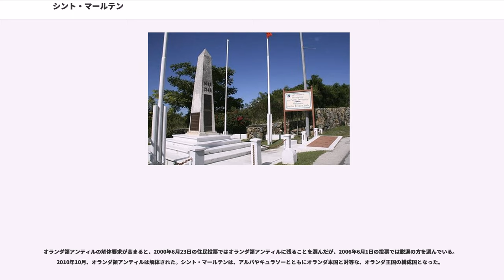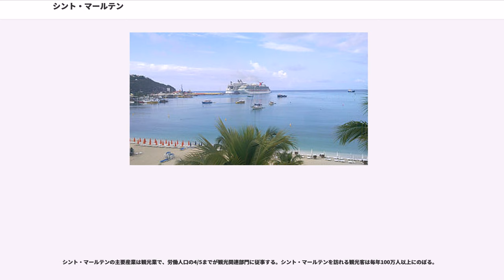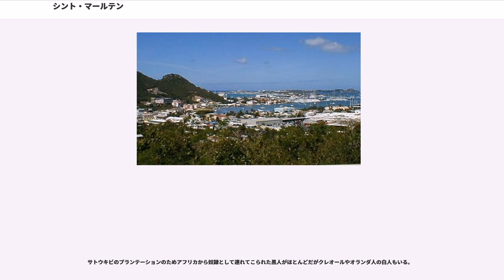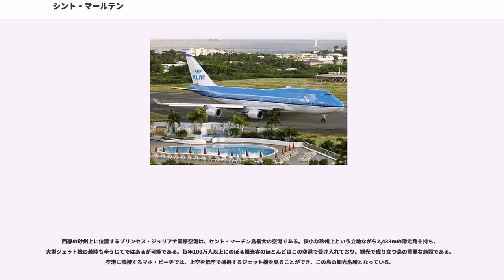シント・マールテン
シント・マールテン（）は、カリブ海のリーワード諸島（小アンティル諸島北部）にあるセント・マーチン島（オランダ語名: シント・マールテン島）の南半部にある、オランダ王国の構成国。

オランダ王国の構成国「シント・マールテン」は、シント・マールテン島（セント・マーチン島）の南半分に位置する。この島の中央には国境線が引かれており、北半分がフランス領（サン・マルタン）となっている。南半分の「オランダ領側」を英語で "Dutch Side" とも呼び、対して北半分を "French Side" とも呼ぶ。

国境線の全長は　16 km 。1994年、オランダとフランスはセント・マーチン島国境管理条約に調印した。

シント・マールテンは山がちな地形であり、起伏に富んだ多くの丘と多くの入り江がある。また、砂州が発達し、多くの潟湖を擁している。まとまった広さの平坦な土地は砂州上などに限られている。海岸線の総延長は 364 km 。

オランダ領側北端（島のほぼ中央）、フランス領側との境界にあるフラッグスタッフ山 (Flagstaff, 386 m ) がシント・マールテンの最高地点である（島全体の最高峰はフランス領側のピク・パラディである）。

西部にはシンプソン・ベイ・ラグーンが広がっており、砂州上にプリンセス・ジュリアナ国際空港がある。また東南部にはグレート・ソルト・ポンド (Great Salt Pond) がある。グレート・ベイとグレート・ソルト・ポンドを分かつ砂州の上に首府フィリップスブルフが位置する。

海洋性熱帯気候で、北東貿易風が卓越している。気候は温暖で、年平均降水量は1,500mm。7月から11月までハリケーン・シーズンである。

首府は、南部のフィリップスブルフ地区（人口1,338人）に置かれている。

最大の居住人口を持つ地区は東北部のローワー・プリンセズ・クウォーター（8,123人）で、フランス領側から続く平坦な土地に居住地区が形成されている。このほか、クルドサック（7880人）、コール・ベイ（6046人）といった地区が多くの住民を擁している。

西部のシンプソン・ベイ・ラグーン周辺はリゾート地区となっている。

この島は、1493年にコロンブスによって「発見」され、サン・マルティン島（）と命名されたが、スペインはこの島への植民を重要視しなかった。島に注目をしたのは、フランスとオランダであった。オランダ人たちは、ニューアムステルダムとブラジルの中間に拠点を欲していたのである。

1631年、オランダ人たちは町とアムステルダム砦を築いた。島の人口は少なかったため、拠点建設は容易に進んだ。Jan Claeszen Van Campen が最初の総督になり、間もなくオランダ西インド会社が塩鉱の経営に乗り出した。同様にフランス人やイギリス人の植民者も進出した。かれらが塩の交易に成功すると、スペインもこの島の価値に気づくようになった。当時、スペインとオランダは八十年戦争を繰り広げており、この島にも戦火は及んだ。

1633年、スペインがオランダから島を奪取し、入植者たちのほとんどを追放した。スペインは Point Blanche に砦を建設している。オランダはその後たびたびセント・マーチン島の奪回を図ったが、すべて失敗に終わっている。のちにニューネーデルラント総督を務めることになるピーター・ストイフェサントは、1644年にセント・マーチン島への攻撃を指揮するも、片足を失っている。スペインによる占領から15年後の1648年、八十年戦争は終結するが、このころにはスペインはカリブ海の拠点経営に関心を失っており、セント・マーチン島も放棄された。

空白となった島に、オランダとフランスが再び植民に乗り出した。オランダはシント・ユースタティウス島から、フランスはセントキッツ島から、それぞれ植民者を島に送り込んだ。この過程で衝突も発生し、相手が容易に退かないことを知った双方は、全面戦争に突入することを避けるべく、1648年にコンコルディア条約に署名して島を二分した。その後、イギリスが島の支配を図り、フランス・オランダと激しく争うこととなった。1648年から1816年にかけて、持ち主の交替は16度も生じている。現在の状況が確定したのは、1815年のパリ条約である。

オランダ領「シント・ユースタティウス植民地」の一部となったシント・マールテンは、その後「西イン...